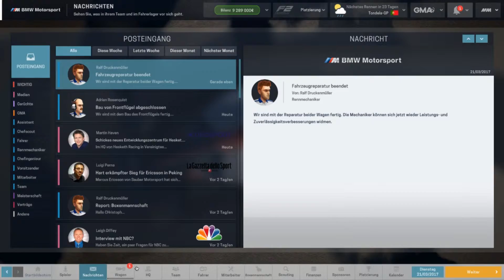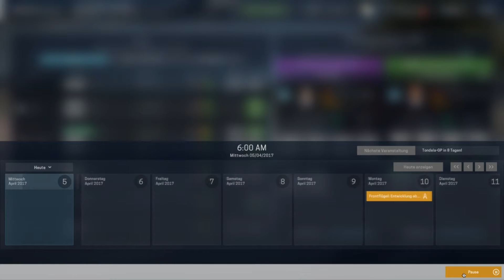Motorsport Manager #026[HD] Rennen ohne Bugs